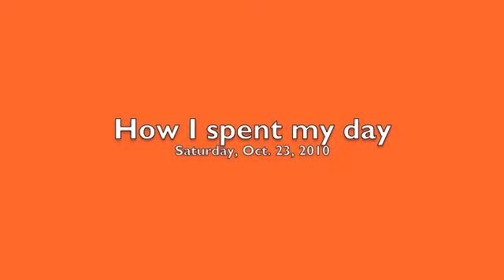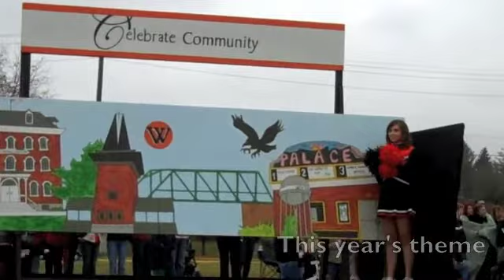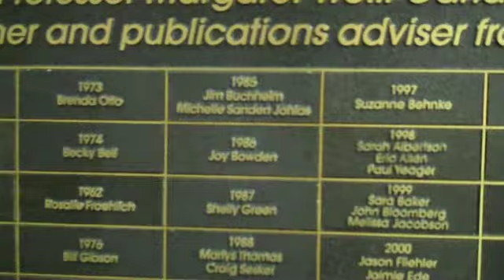Going Home Wartburg 2010